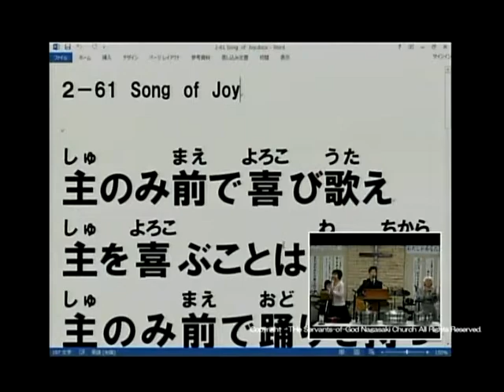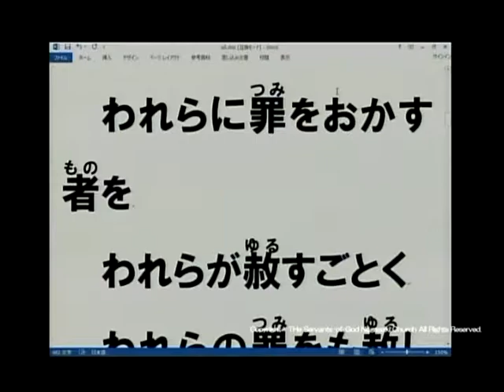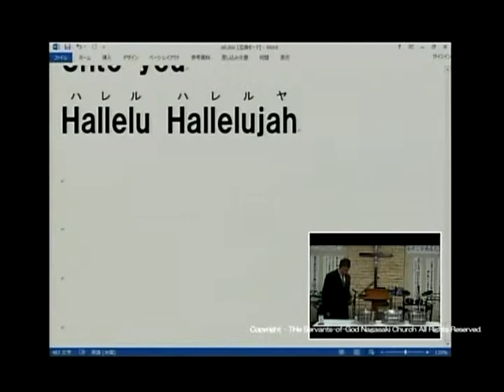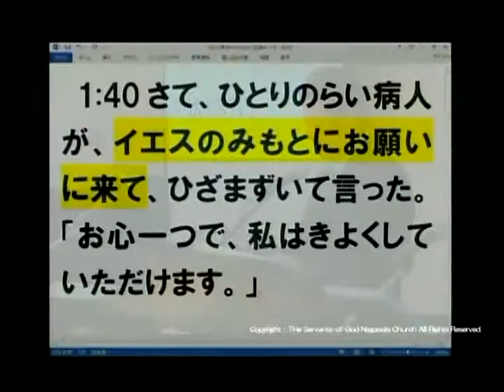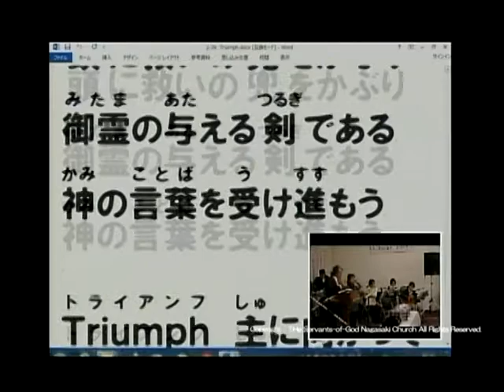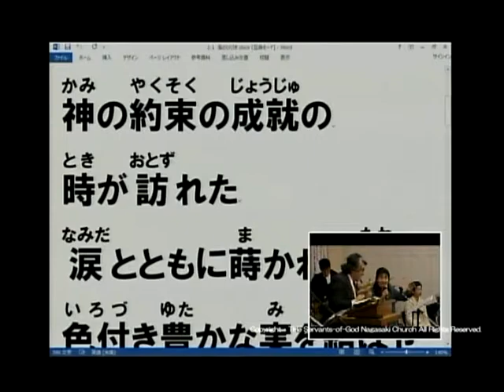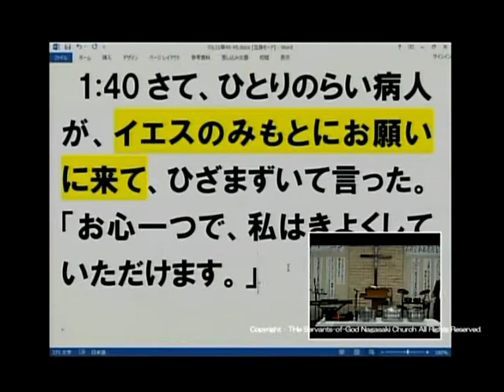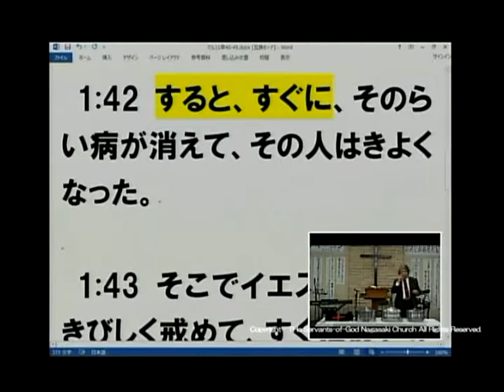主日第2礼拝 2015.4.19